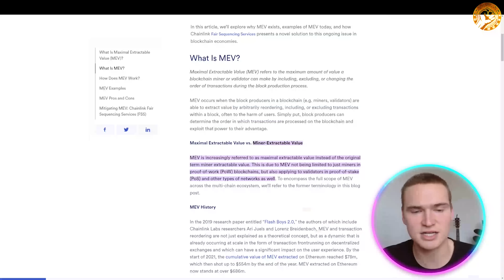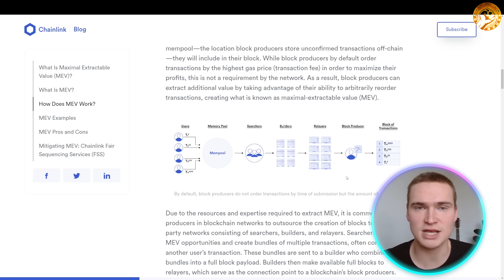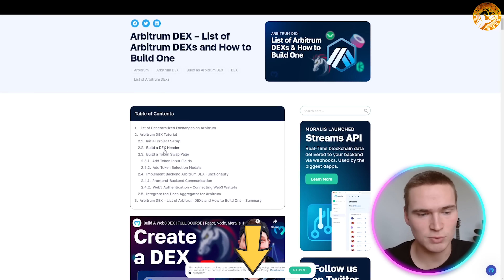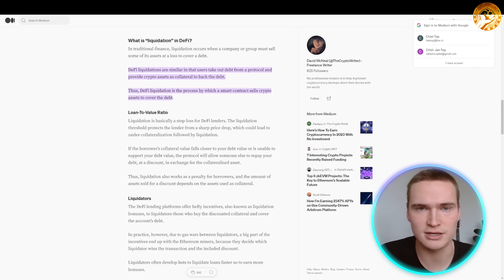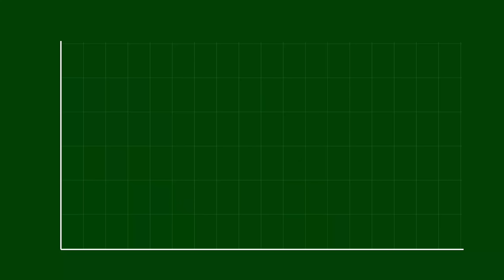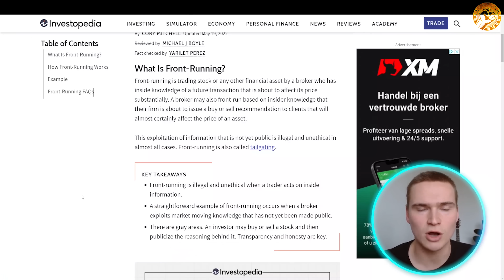Blockchain Developer 🔥 How Can I Make Money with Blockchain Technology?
Blockchain Developer | Trading Bots | Blockchain Technology

Welcome to our Blockchain Developer Video!

A blockchain is a decentralized digital ledger that records transactions on a secure and transparent network. It is maintained by a network of computers or nodes that work together to validate transactions and maintain the integrity of the ledger. Each block in the blockchain contains a cryptographic hash of the previous block, creating a chain of blocks that are linked together in a way that is resistant to tampering.

Blockchain technology has many applications, with the most well-known being cryptocurrencies like Bitcoin and Ethereum. However, it can also be used in other areas such as supply chain management, identity verification, and voting systems.

Blockchain developers are responsible for creating and maintaining blockchain applications, including smart contracts and decentralized applications (dApps). They write the code that runs on the blockchain, ensuring that it is secure, reliable, and efficient.

Blockchain developers can earn money in several ways, including through a single transaction. When a user initiates a transaction on a blockchain network, they pay a fee to the network in order to have it processed. This fee is known as a transaction fee, and it is paid in cryptocurrency. The transaction fee is then distributed to the nodes on the network that validate and process the transaction.

Blockchain developers can earn money by creating and maintaining the nodes that process transactions on the blockchain network. They can also earn money by developing and selling blockchain-based applications, such as dApps, smart contracts, and other blockchain-based services.

Additionally, blockchain developers can earn money by participating in blockchain-based incentive programs. These programs offer rewards to users who contribute to the network in various ways, such as by verifying transactions or contributing to the development of new blockchain-based applications.

Overall, blockchain technology offers many opportunities for developers to earn money, both through traditional means such as developing and selling applications, as well as through blockchain-specific means such as transaction fees and incentive programs. As the use of blockchain technology continues to grow, the demand for skilled blockchain developers is likely to increase, making it a potentially lucrative career path for those with the necessary skills and expertise.

I hope you found value in our Blockchain Developer video. Make sure to leave a like on the video if you gained value from it!

⏰Timestamps⏰

00:00 Earn Money With MEV Project Introduction
00:27 Earn Money With MEV Project
06:03 Earn Money With MEV Project Summary
06:15 Earn Money With MEV Project outro